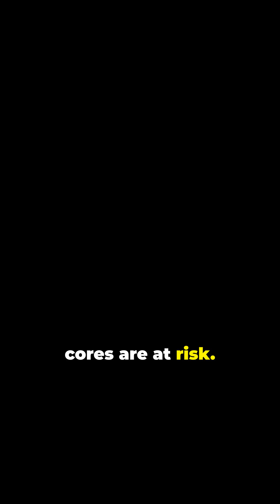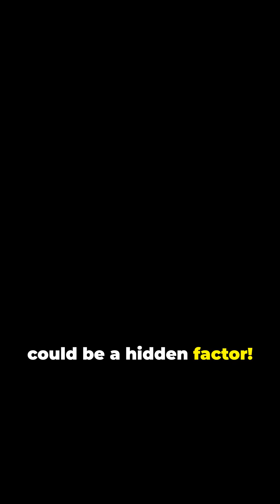Why Are U.S. Cities Sinking?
Are cities around the world slowly sinking into the ground? From Venice to Jakarta, many urban areas are experiencing alarming rates of subsidence, leaving residents and city planners wondering if their homes are literally sinking into the earth. In this video, we'll explore the reasons behind this phenomenon, including natural geological processes, human activities, and climate change. We'll also examine the consequences of sinking cities, from increased flood risk to crumbling infrastructure, and discuss potential solutions to mitigate this growing global issue. Is your city sinking? Let's dive in and find out!

Discover the surprising truth behind the sinking cities of the U.S.! In this eye-opening video, we explore the alarming factors contributing to urban subsidence, from groundwater extraction to climate change. As we delve into the science behind this pressing issue, you'll see how cities like New Orleans and Miami face unique challenges that threaten their infrastructure and safety. We’ll present stunning stock visuals that illustrate the impact of sinking land on communities and the environment. Join us in raising awareness about this critical topic!

OUTLINE:

00:00:00 Why Are U.S. Cities Sinking?